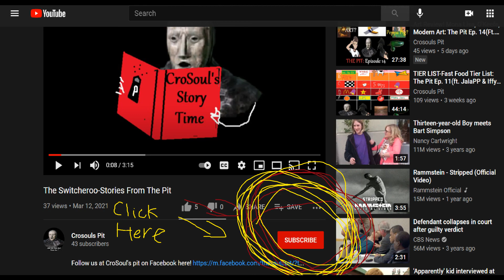The Holder Series-Objects 22 & 23(The Holder Of Chaos, The Holder Of Hate)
Narration by L1ttleBear
Art
Music, sfx, by L1ttleBear
Directed by CroSoul